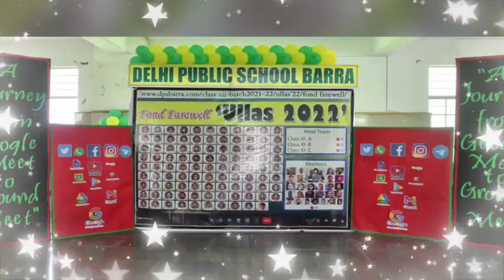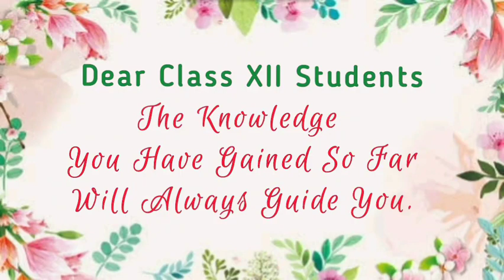DPS Barra | Farewell Party | Class - XII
DPS BARRA hosted a Farewell Party for the Outgoing Batch of Class XII and wished them Good Luck for all their future endeavours.